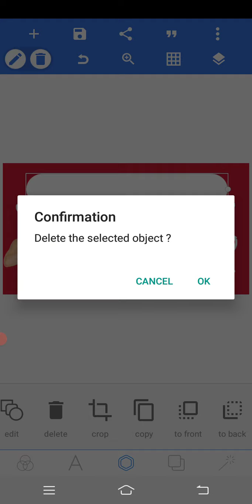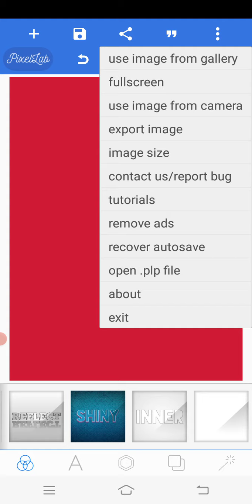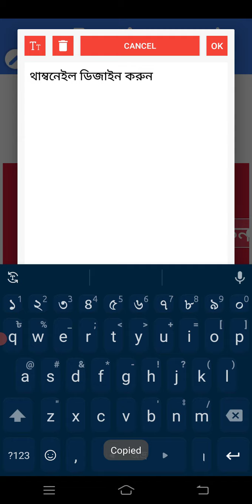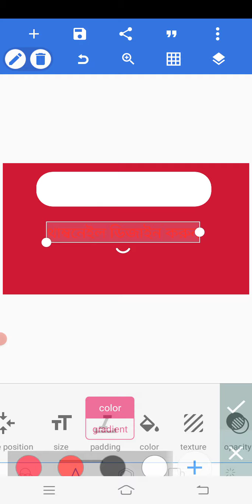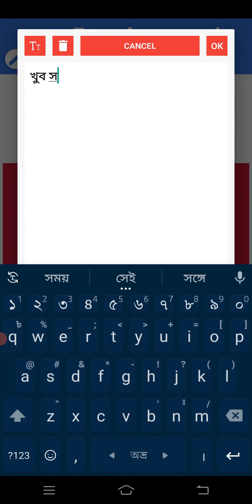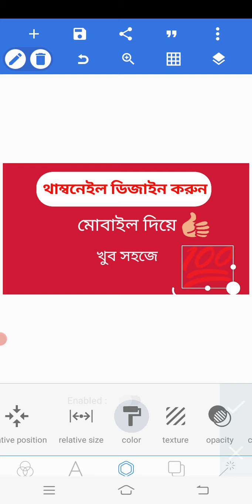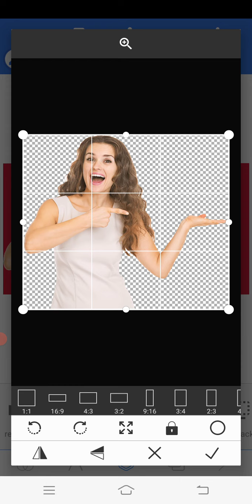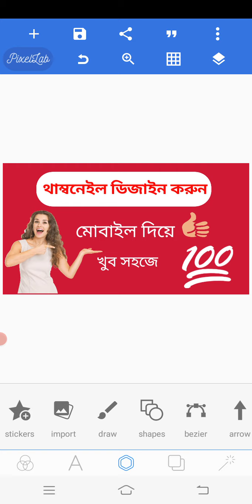How to make thumbnail on Android Mobile for youtube video l Design thumbnail easily on Phone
In this video, you can learn how to make a thumbnail on an Android  Smartphone easy way..

How to make thumbnail on Android Mobile for youtube video l Design thumbnail easily on Phone. Unique dot learning

Make thumbnail on Android Mobile,
How to design youtube video thumbnail,
Thumbnail maker,
Pixellab,
Youtube video thumbnail design,
Thumbnail design,
Thumbnail making,
Thumbnail make using Mobile,
Thumbnail make on Android,
How to design thumbnail,
How to make a thumbnail,
Thumbnail make online,